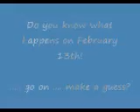MSUBears Baseball PromoVideo2